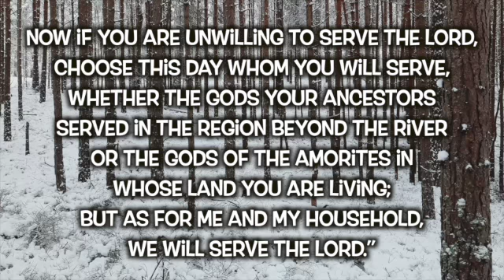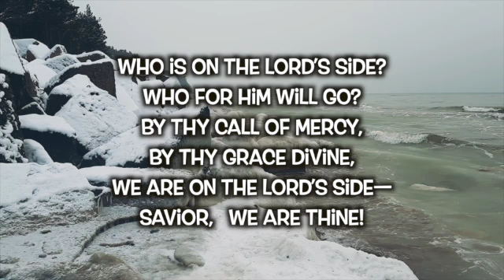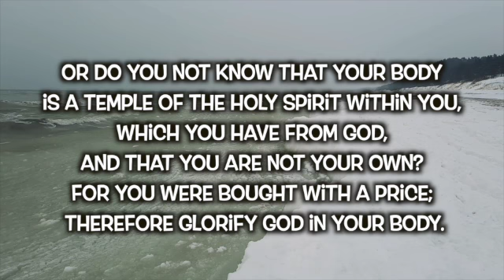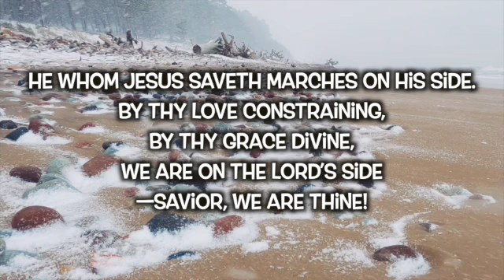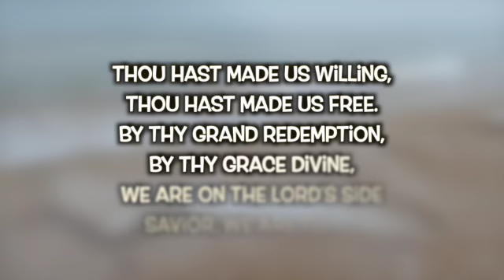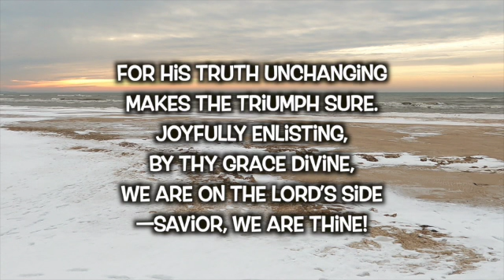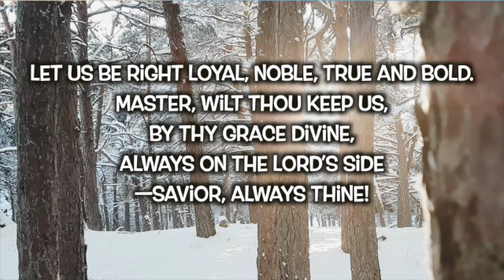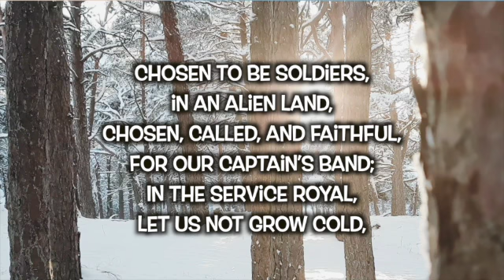Hymn Who is on the Lord's side? Who will serve the King? - Armageddon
Lyric by Frances R. Havergal